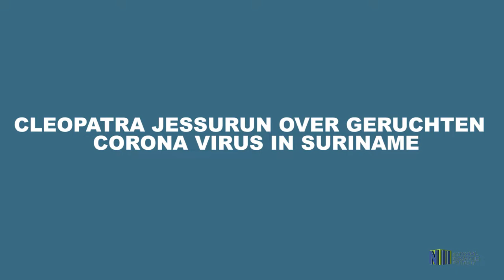WND. DIRECTEUR VOLKSGEZONDHEID OVER CORONAVIRUS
Cleopatra Jesserun, waarnemend directeur van het ministerie van Volksgezondheid ontkracht de geruchten als zouden er besmette gevallen van het Coronavirus in Suriname zijn. Zij benadrukt in gesprek met het Nationaal Informatie Instituut dat de geruchten niet op waarheid berusten.